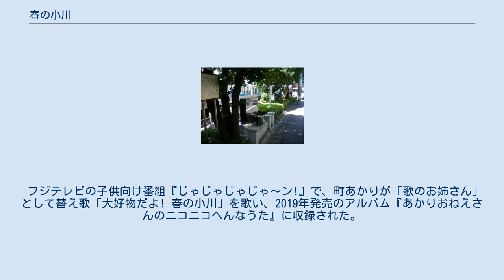春の小川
「春の小川」（はるのおがわ）は、1912年に発表された文部省唱歌である（高野辰之が作詞、岡野貞一が作曲したとの説がある）。
初めて掲載されたのは『尋常小学唱歌　第四学年用』（第1曲）で、以後歌詞の改変があったものの、国民学校や小学校で現代まで100年以上にわたって教えられ続け、世代を越えて歌い継がれている。
二部形式で書かれた楽曲である。
 1912年、『尋常小学唱歌 第四学年用』に載った歌詞は次の通り。
1930年頃までに生まれた世代はこの歌詞で習っており、後述の歌碑でもこのバージョンが記されている。
1930年生まれである詩人の川崎洋は、学生時代に習った際にもこの歌詞であったことを著書に記している。
なお、当時は作者の名前が伏せられていた。
 この曲の歌詞は2回改変された。
このために世代によって覚えている歌詞が違うという問題ができた。
 国民学校への移行に伴い教科書が改訂された。
「春の小川」は3年生用の『初等科音楽　一』に再録されたが当時の国民学校令施行規則では国語で文語文を教えるのは5年生以上と定められていた。
そのため、林柳波が歌詞を口語体に変えた。
さらに3番の歌詞を削除した。
 戦後の1947年、最後の文部省著作音楽教科書である『三年生の音楽』では再び歌詞が次のように改められた。
この変更は民間の編集した教科書にも継承された。
 1947年版の歌詞を教えるところもあり、また、新仮名遣いに改められた1942年版の歌詞を教えるところもあり、地域、教科書、学校によってまちまちである。
また、合唱用としてオリジナルの歌詞を教える場合もある。
 小田急線参宮橋-代々木八幡駅間の線路沿いにある『春の小川』の歌碑 作詞をしたとされる高野の自筆原稿は発見されておらず、歌のモデルの川については決定的な資料もない。
 作詞当時、高野は東京府豊多摩郡代々幡村の一角（現在の東京都渋谷区代々木3丁目）に居を構えていた。
当時の一帯は一面の田園地帯であり、宇田川の支流のひとつである河骨川と呼ばれる小川（河骨が多かったのが名の由来と言われる）が、田圃を潤し、周辺にはスミレやレンゲが生え、メダカが生息していた。
高野は家族ともどもこの川に親しみ、それを歌ったのが本作であるという説がある。
 河骨川は1964年（昭和39年）に東京オリンピック開催による区画整理で暗渠化されたが、かつての川の岸辺、小田急線の代々木八幡駅にほど近い線路沿い（代々木5丁目65番地）には歌碑が建てられ、渋谷区教育委員会による解説が添えられている。
また、渋谷区内で宇田川や渋谷川に合流することから、歌の舞台としてこれらの川が紹介されることがある。
 ただし、高野が現在の長野県中野市出身であることから、この小川は高野の地元である長野県内のことではないかとする説もある。
 なお、一番の歌詞に歌われている「れんげ」は、水生植物であるハスの花の「蓮華」ではなく、野草の「レンゲソウ」を指している。
 1989年（平成元年）に「『日本のうた・ふるさとのうた』全国実行委員会」がNHKを通じて全国アンケートにより実施した「あなたが選ぶ日本のうた・ふるさとのうた」で、本曲が第9位を獲得した。
 2018年（平成30年）に小池栄子が出演するユニチャーム「チャームナップ」のCMソングとして、この歌の替え歌が使用された。
 フジテレビの子供向け番組『じゃじゃじゃじゃ〜ン!』で、町あかりが「歌のお姉さん」として替え歌「大好物だよ! 春の小川」を歌い、2019年発売のアルバム『あかりおねえさんのニコニコへんなうた』に収録された。